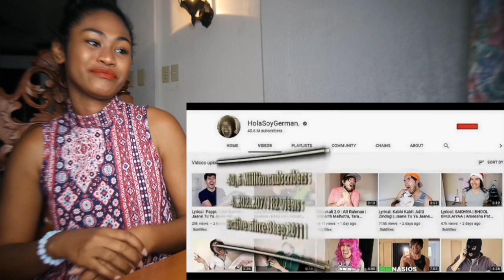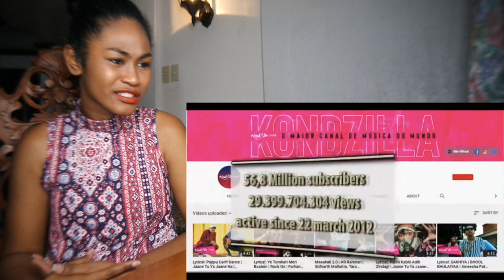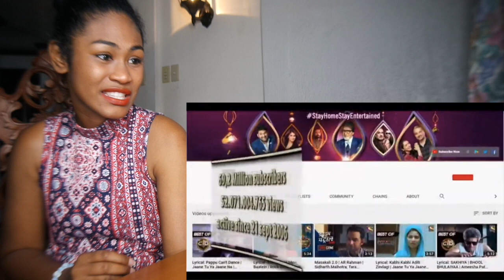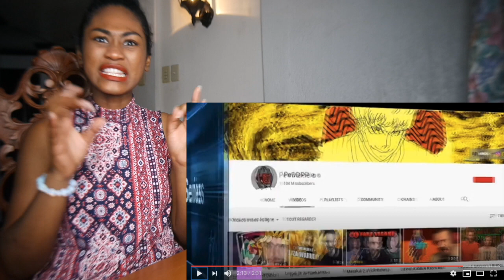Top 10 Most popular youtube channels in the world 2020 | Reaction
*reaction video*

Today I am reacting to Top 10 Most popular youtube channels in the world 2020

MAILING ADDRESS:
Rukaiya Dagian
2600 Baguio City
Philippines